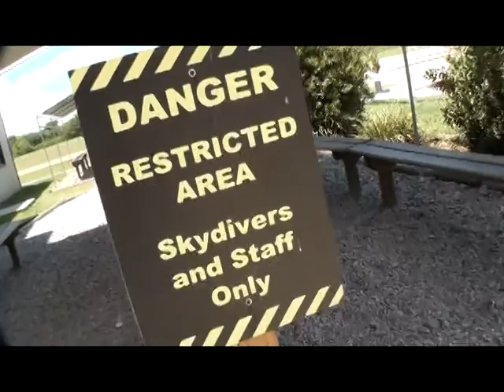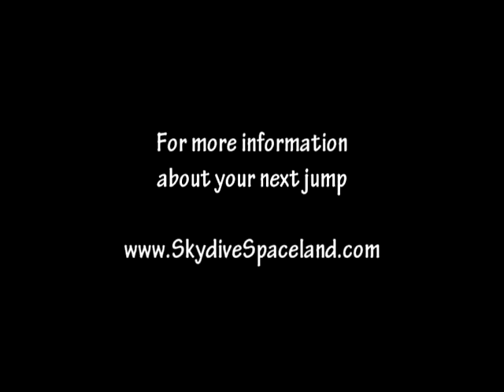First Skydive - Skydive Spaceland Houston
Today was my first time to skydive and I had a blast! This was the best birthday ever! I had an amazing instructor and videographer!